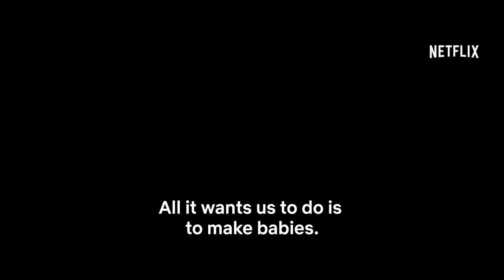X Life | Pitta Kathalu | Teaser | Shruti Haasan, Sanjith Hegde | Netflix India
Be honest, if you could have any love story, it would be a sci-fi love story with holograms.

Four different women, four journeys of love and betrayal. The common thread? Their tenacity when it comes to challenging norms. The film features an extraordinary cast, including Amala Paul, Ashwin Kakumanu, Eesha Rebba, Jagapathi Babu, Lakshmi Manchu, Saanve Megghana, Sanjith Hegde, Shruti Haasan, Naveen Kumar, Satya Dev, Srinivas Avasarala, and Ashima Narwal, amongst others. Catch Pitta Kathalu on 19th February, only on Netflix.

Directed by: Tharun Bhascker, B.V Nandini Reddy, Nag Ashwin, and Sankalp Reddy
Produced by: RSVP Movies and Flying Unicorn Entertainment